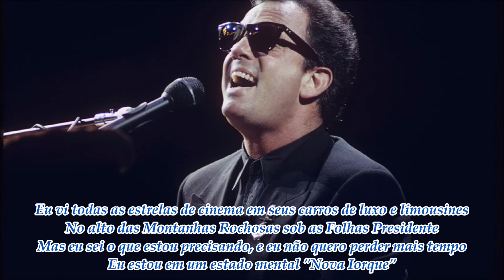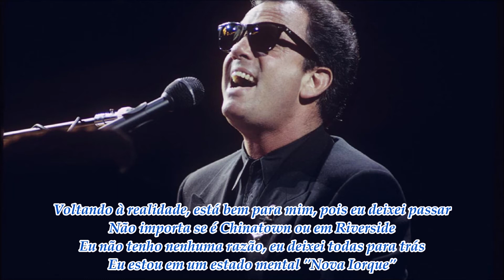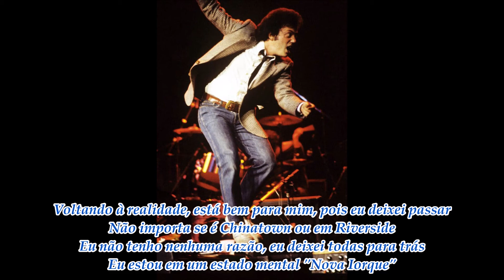Billy Joel - New York State Of Mind (Tradução / Legendado em Português)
"New York State of Mind" é uma canção escrita e interpretada por Billy Joel que apareceu inicialmente no álbum Turnstiles em 1976. Não teve sucesso quando lançado pela primeira vez, recebendo mais prestígio posteriormente. "New York State of Mind" popularizou-se no início dos anos 2000, e é frequentemente tocada após os jogos dos times New York Mets, New York Knicks e New York Rangers.

Joel escreveu a canção após retornar de Los Angeles para Nova York, depois de 3 anos na costa oeste. A maior parte das 8 canções do álbum Turnstiles tratam da mudança através do país de Joel, incluindo "Say Goodbye to Hollywood, "I've Loved These Days", "Summer, Highland Falls", e Miami 2017 (Seen the Lights Go Out on Broadway)."

A letra de "New York State of Mind", em particular, é lida como um poema a um amor perdido. Joel vê Nova Iorque como o lugar que ele se sente mais confortável, mesmo estando em várias diferentes localidades e tendo gostado destas também. A canção faz referência ao Rio Hudson assim como localidades e jornais de Nova Iorque.